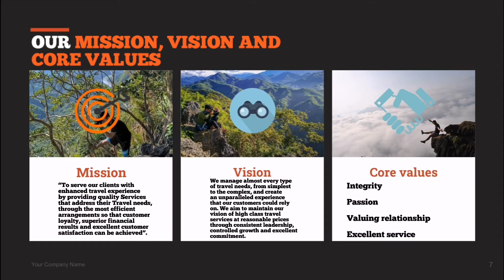TRAVELNIJUANS OUTDOORS, Learn more about us!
Learn more about us! Learn more about "TRAVELNIJUANS OUTDOORS"!!

Eto na po yung background namin and mga perks 😊😊 kaya ano pa hinihintay nyo?? Taraaa sama naaa!! 🙋‍♂️🙋‍♀️